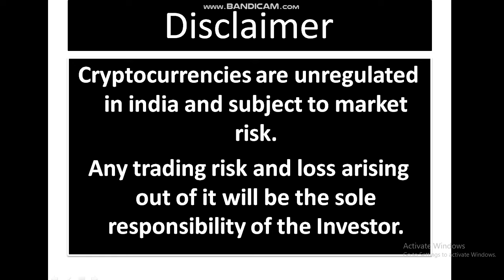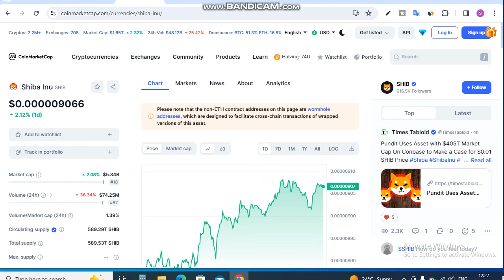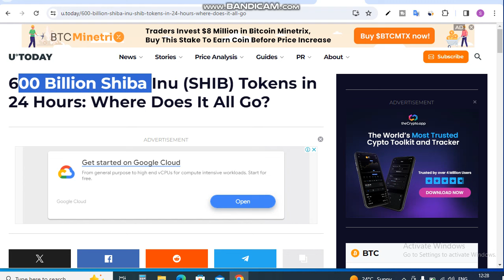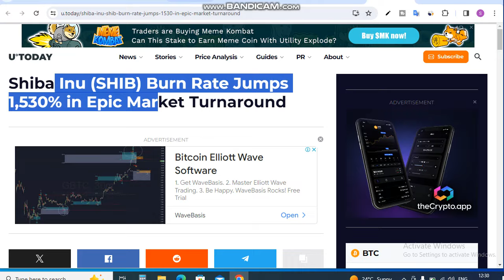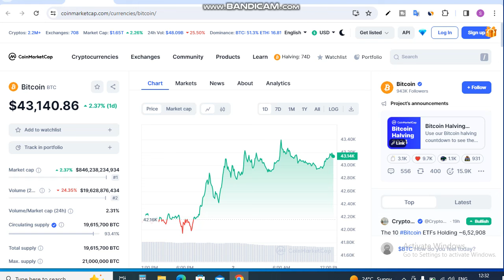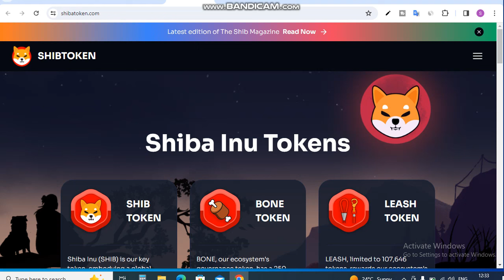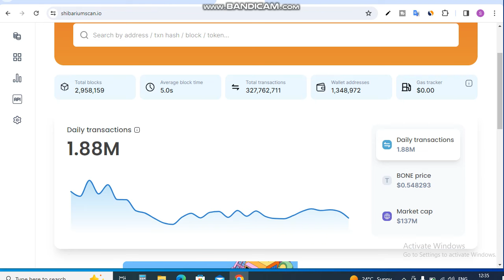500% Pump || 600 Bln Shiba Transfer || Shiba Inu Coin News Today || Shiba inu Coin Price Prediction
Is Video me Ap 500% Pump hoga. burining or shibarium ke karan.  600 Bln Shiba Transfer whales ki or se hue. Shiba Inu Coin News Today dekhege. yah apko Shiba inu Coin Price Prediction bhi bataya jayega.